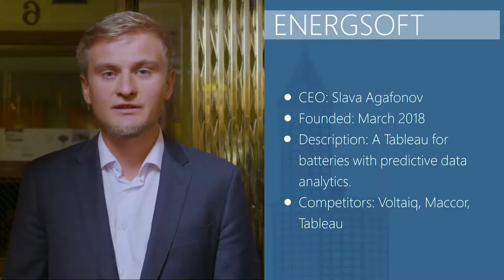Predictive Battery Analytics Software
Energsoft is delivering battery analysis software tools with machine learning and AI. In the video, Seattle investors are asking questions about the company and trying to understand Energsoft strengths and weaknesses.